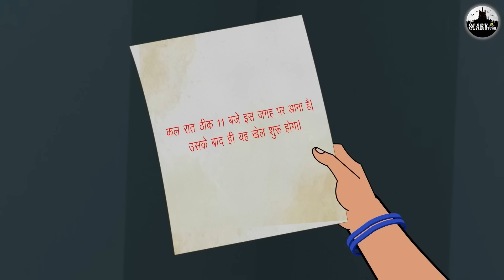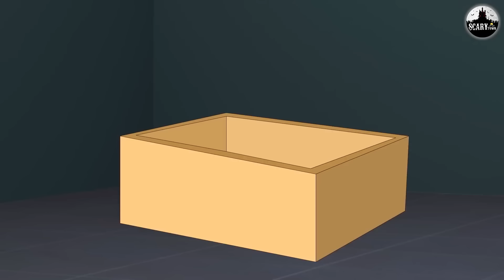భయానక విదూషకుడు | Telugu Stories | Stories in Telugu | Telugu Horror Kathalu | Koo Koo TV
Story - The Scary Clown